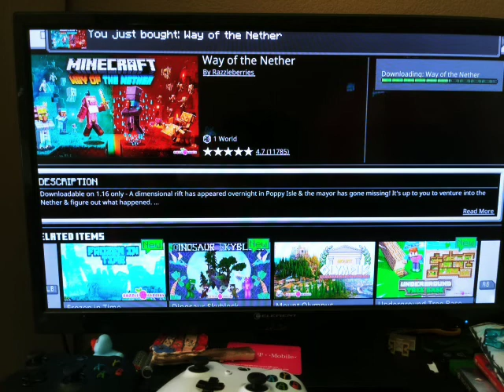Illagerbanner reacts to nether update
WOW PRETTY GOOD MINECRAFT!